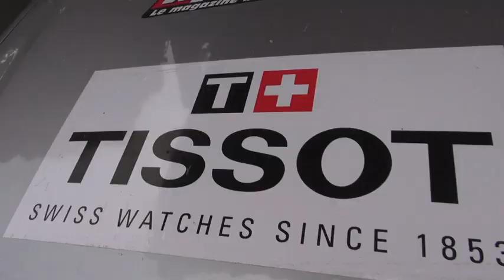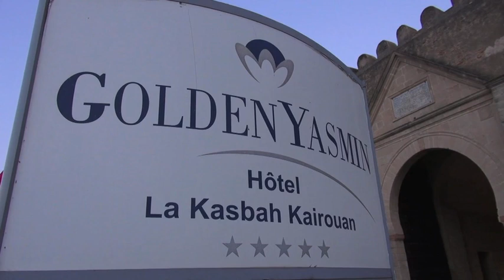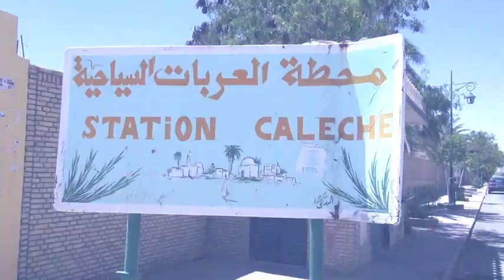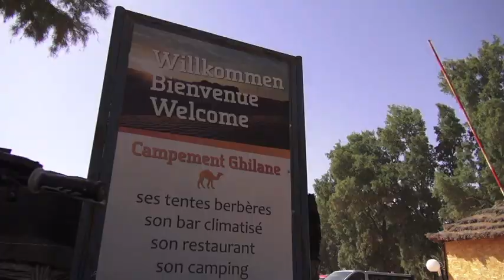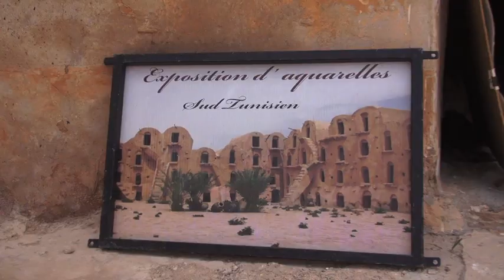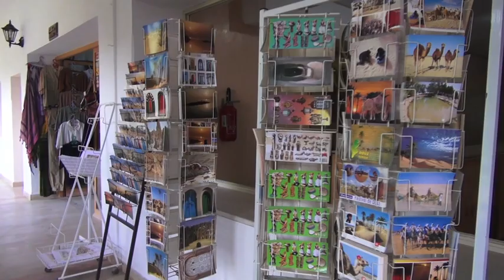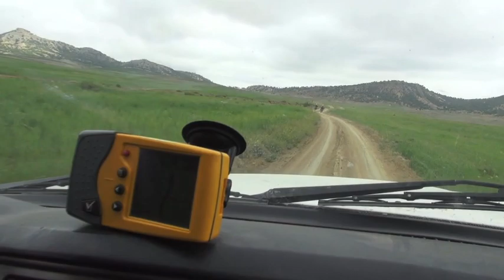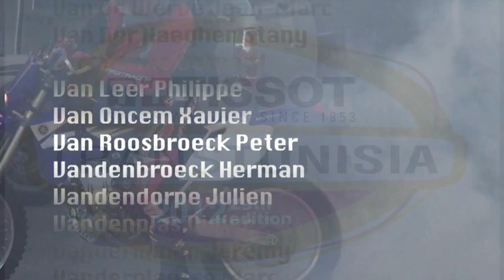TRANSTUNISIA 2012 Le film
Voyage en Tunisie pour la TRANSTUNISIA 2012 avec le club moto 80.

I Know : Irma
Catgroove : Parov Stelar
Ai Se Eu Te Pego : Michel Teló
Animals Will Save the World : Joshua
Marsoul Il Hob: Hasna
Let's Go Surfing : The Drums
When You Know DO NOT USE : Puggy
New Age : Marlon Roudette
Whistle :Flo Rida
Zaama Zaama :Takfarinas
3هم الدنيا وزتيني انتي : الحبيطري
C'est quand le bonheur ? : Cali
Ya Zghiri : Melhem Zein
Haoulou : Cheb Mami
Back in Time (featured in "Men In Black 3") : Pitbull
Perfect World (RAC Mix) : Gossip
J'traîne des pieds (Edit Version) : Olivia Ruiz
Ghost : Skip the Use
Shut Up and Let Me Go : The Ting Tings
Girl Gone Wild : Madonna
Video Games : Lana Del Rey
Inta Al Shams : Najwa Karam
L'aventurier (Mix 2020) : Indochine
Katalna Al Koufah : Najwa Karam
Starships : Nicki Minaj
L'effet papillon : Bénabar
Dirty Harry (Single Edit) : Gorillaz
Indi Groove : Chinese Man
The Last Running : Tom Russell
I Follow Rivers (The Magician Remix) : Lykke Li
Adore Adore : Yoav
Help! (US Mono Version) : The Beatles
Midnight City : M83
My Name Is Stain : Shaka Ponk
Stand by Me : Ben E. King
Hey You : Pony Pony Run Run
People Everyday (Metamorphosis Radio Edit) : Arrested Development
Al Basarah : Rabih El Asmar
Sun : Caribou
Hold On (Deejay Version) : Various Artists
Drive By : Train